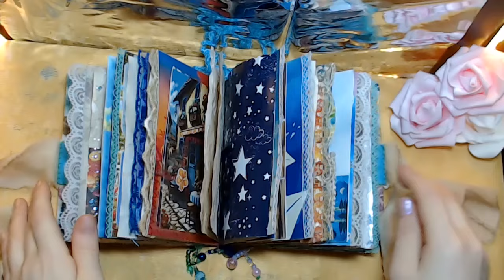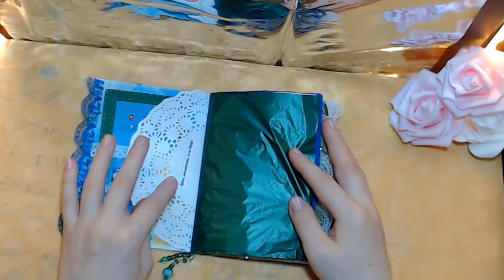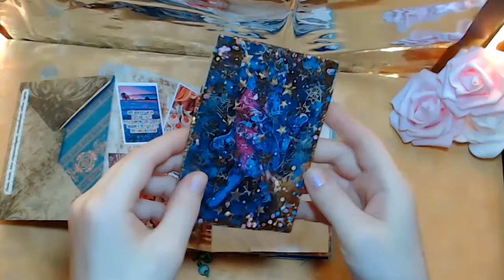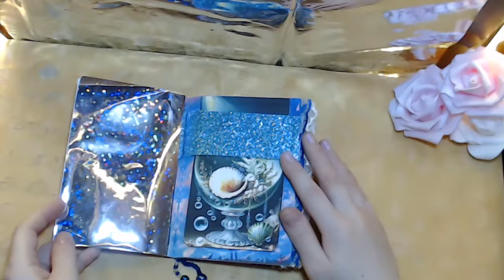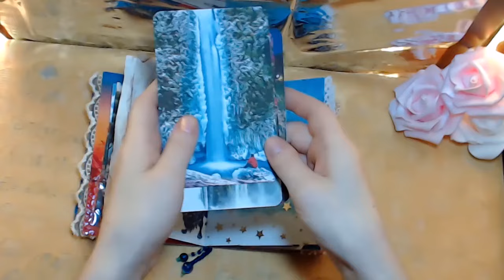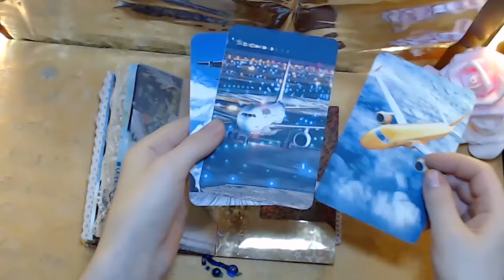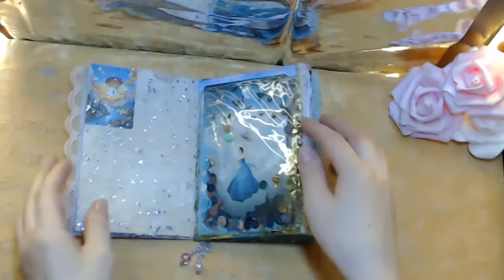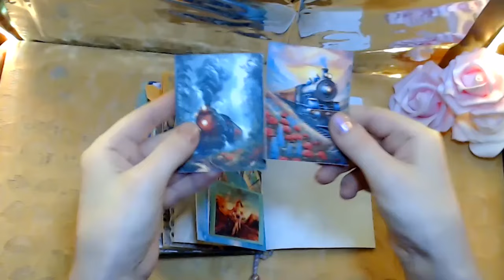АСМР книга. Junkbook or scrapbook? ASMR book. Шейкеры pop up элементы. 🎧🎁🦋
Не судите строго пожалуйста мое новое видео. Так бывает, когда пробуешь что-то новое и экспериментируешь 🤗🌸
Снимала в новых условиях. Получилось так, что я где-то потеряла четкость картинки))
Но все равно, видео нужно показать, ведь я обещала! А книжечка уже уехала в свой домик к хозяйке. 💖
Разговоры о простых и вдохновляющих вещах расслабляют и успокаивают, а АСМР разговоры шепотом, еще и погружают в сон. Приглашаю на посиделки! 😘